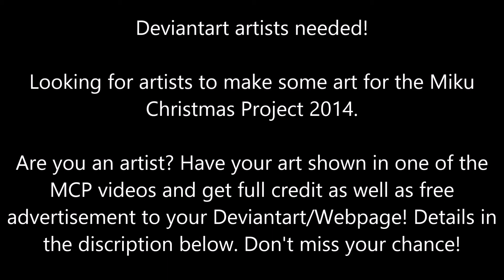【Miku Christmas Project】「The First EVER!」【11/28/14】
The first ever Miku Christmas Project is underway! I created this project with several things in mind, but to name a few of them:
◙ I wanted to further test my abilities and strengthen my Vocaloid knowledge/skills.
◙ I wanted to be able to give the Vocaloid fandom something new and hopefully fun during the holiday season.
◙ I wanted to advertise some great artists by showing some of their art made specially for the MCP.

►When will the MCP 'officially' start?
The day after Thanksgiving [Nov 28th] the first video will be posted here on my channel. The time for it Is TBA.

►What is in the videos?
I will have Hatsune Miku cover some popular and traditional holiday songs using her Vocaloid English and Japanese voicebanks. In each video you will hear her singing the listed song title against an artists art with lyrics provided.

►How many videos will be in this project?
28. So 28 videos. 28 Songs. 28 beautiful art pieces. 28 reasons to laugh at my 'skills' with Vocaloid = - =;

►I'm an artist! How can I have my art be in one of the videos?

Please when contacting me provide me an example or link to see examples. All art styles are welcomed! If I have a slot open and add you to my list you are then asked to create an art piece that contains one or more of the following:
•Hatsune Miku [Required]
•Other Vocaloids [Optional]
•Christmas/Holiday themed [Recommended]
•Your name you go by as an artist somewhere on the piece.
•The date you finished the art.

The deadline for all artists is November 1st, so you would have from now until then to have the art done/uploaded/emailed to me at